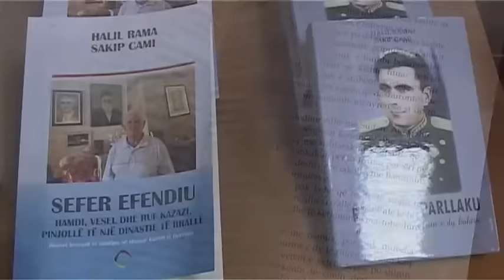Promovimi librit "Memoria historike e Kombit" Halil Rama 2016